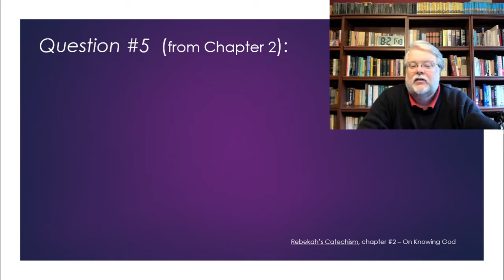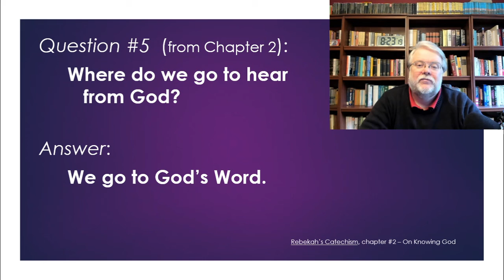Where do we go to hear from God?